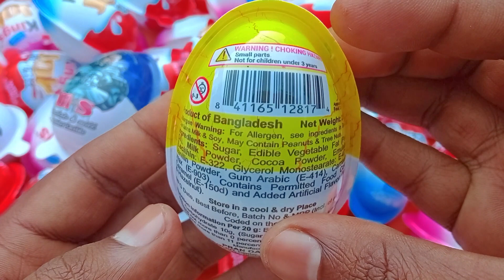WOW! Yummy Kinder Surprise Eggs | ASMR Satisfying Video | A Lot of Candy – EP 28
Hi, I really love lollipops and chocolate eggs. On my channel there will be unpacks of lollipops, kinder, chocolates, sweets and chocolate eggs.
This Channel is not intended for children, so if you are a child then close this video.